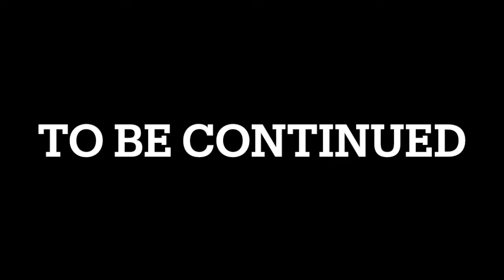【DRAGONBALL】#9 オウター星 COMPLETE100%全話収録 ドラゴンボールZ外伝 サイヤ人絶滅計画 FC（ファミコン)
100%全話収録 DRAGON BALL Z Sparking!(ドラゴンボールZ スパーキング！)PS2

100%全話収録 ドラゴンボールヒーローズ アルティメットミッションX 3DS

100%全話収録 ドラゴンボールヒーローズ アルティメットミッション 3DS

100%全話収録 ドラゴンボールヒーローズ アルティメットミッション2 3DS